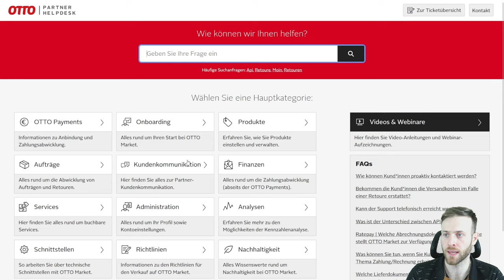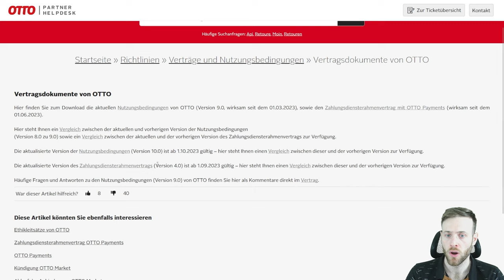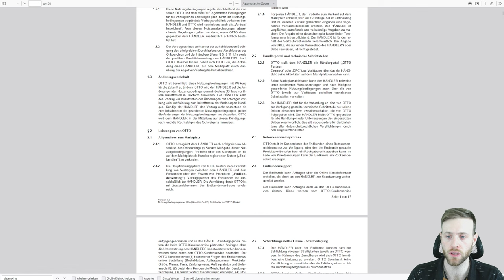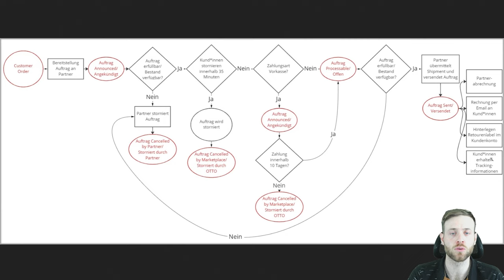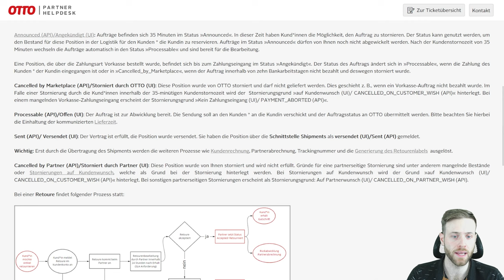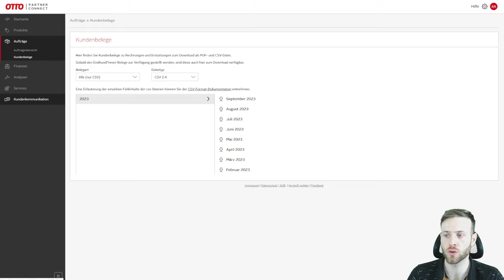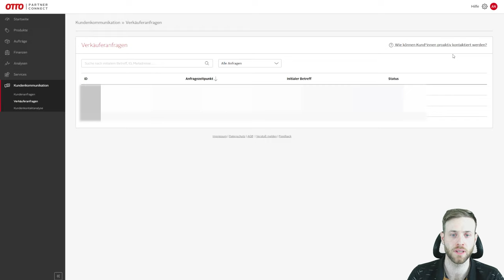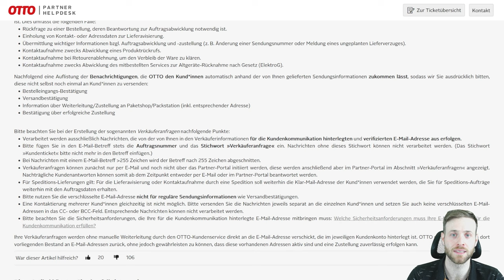OTTO Market Verkäufer Nutzungsbedingungen Bestellabwicklung Buchhaltung Kundenkommunikation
Bevor man auf einem Marktplatz richtig durchstartet, sollte man sich mit den vorgegebenen Nutzungsbedingungen vertraut machen, um keine kostspielige Fehler zu begehen.

Auf dem Marktplatz Otto gibt es einige Besonderheiten, die sich zu anderen Marktplätzen wie Amazon oder eBay unterscheiden. Es geht hier insbesondere um die AGBs, die Bestellabwicklung und die Rechnungsstellung, aber auch die Kundenkommunikation unterscheidet Otto von der Konkurrenz.

In diesem Video erfährst du, worauf du bei Otto Market vor dem ersten verkauften Produkt achten solltest und wie du unnötige Fehler umgehst.

 - Nutzungsbedingungen
 - Vergütung / Gebühren
 - Zahlungsabwicklung
 - Kundenkommunikation
 - Garantien

 - Allgemeine Geschäftsbedingungen
 - Widerrufsbelehrung
 - Datenschutzrecht
 - Markenausschlüsse
 - Versandanforderungen / Retourenanforderungen

00:00 Intro
03:00 Nutzungsbedingungen
07:11 Bestellabwicklung
10:33 Belege für dich Buchhaltung
12:52 Kontakt mit Kunden aufnehmen